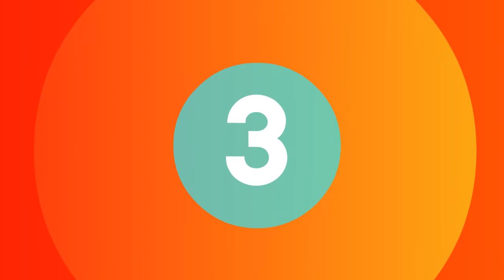Top 5 Best Xiaomi Deerma Handheld Garment Steamer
Here is the Best All Home Appliances from Aliexpress thousands up more products

1.Xiaomi Deerma Handheld Garment Steamer Household portable Steam iron Clothes Brushes 220V for Home Appliances

2.New xiaomi Deerma 220v Handheld Garment Steamer Household Portable Steam Iron Clothes Brushes For Home Appliances

3.Xiaomi mijia new Deerma Handheld Garment Steamer Household portable Steam iron Clothes Brushes for Home Appliances

4.Xiaomi Deerma DEM-HS006 Foldable Handheld Garment Steamer Steam Iron Household Portable Small Clothes Wrinkle Sterilization

5.New Xiaomi Deerma 220v Handheld Garment Steamer Household Portable Steam Iron Clothes Brushes For Home Appliances

Follow In Facebook Groups